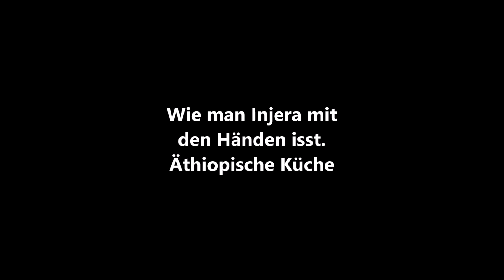Wie man Injera mit den Händen isst. Äthiopische Küche. How to eat Injera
Wie man Injera mit
den Händen isst.
Äthiopische Küche